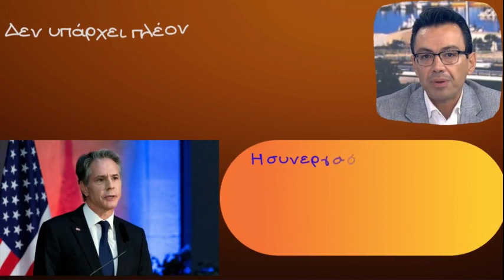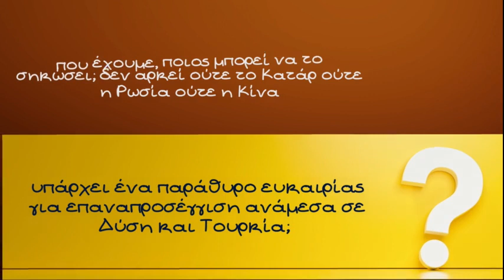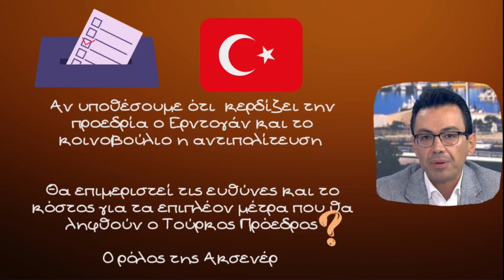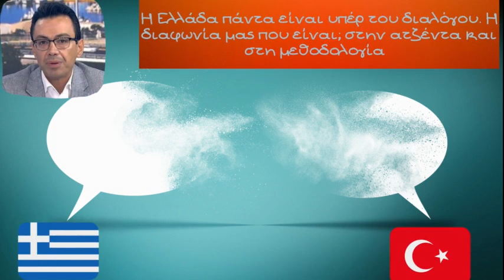Σωτήρης Σέρμπος, Οι ελληνοαμερικανικές σχέσεις βρίσκονται σε ιστορικό υψηλό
Νομίζω, αν βγάλουμε λίγο και τα Ελληνοτουρκικά από την εξίσωση βρισκόμαστε σε ένα ιστορικό υψηλό των ελληνοαμερικανικών σχέσεων δηλώνει ο Κύριος Σωτήρης Σέρμπος, Αναπληρωτής Καθηγητής Διεθνούς Πολιτικής στο Δημοκρίτειο Πανεπιστήμιο Θράκης.μιλώντας στη εκπομπή Σήμερα και την τηλεόραση του ΣΚΑΙ

Αναλυτίκα ο καθηγητής αναφέρει

Νομίζω, αν βγάλουμε λίγο και τα Ελληνοτουρκικά από την εξίσωση βρισκόμαστε σε ένα ιστορικό υψηλό των ελληνοαμερικανικών σχέσεων και επαναλαμβάνω για να είναι ξεκάθαρο αν θέλετε και προς την κοινή γνώμη αυτή η σχέση που έχουμε σφυρηλατήσει, ο διατλαντικός δεσμός, δεν εξαντλείται μόνο στη σκληρή ισχύ δηλαδή στην στην άμυνα. Ασφαλώς την περιλαμβάνει, μεταξύ άλλων,  και μία γεωπολιτική αναβάθμιση της ίδιας της Ελλάδος πολύ πιο έντονη μετά την 24η Φεβρουαρίου και αν μου επιτρέπεται με τις ευλογίες της Δύσης και κυρίως των Αμερικανών, όπου ποιος είναι πλέον ο ρόλος της Ελλάδας, αυτό είναι πάρα πολύ σημαντικό, δεν το είχαμε μέχρι τώρα, είναι ότι η Δύση σου επιτρέπει να ξαναμπείς στο παιχνίδι και μπαίνεις στο παιχνίδι ως ένας βασικός παράγοντας της ισορροπίας δυνάμεων. Περιλαμβάνει την ενέργεια και την ενεργειακή αν θέλετε ασφάλεια, όλα έχουμε συζητήσει, την Αλεξανδρούπολη, περιλαμβάνει επενδύσεις, υψηλή τεχνολογία και μία σειρά άλλων ζητημάτων αυτό το λέω διότι ανεξαρτήτως το πώς θα εξελιχθούν οι αμερικανοτουρκικές και λοιπά και λοιπά σε καμία περίπτωση δεν ισχύουν τα παλιά σενάρια “αν τα βρουν οι Αμερικανοί με την Τουρκία τότε θα πουλήσουν εμάς” αυτό είναι πολύ καθαρό. Δεν έχω δει καμία χώρα αν θέλετε να επενδύει και να ενισχύει το αποτύπωμα της σε μία άλλη για να έρθει μετά αν θέλετε να το ξηλώσει. Αυτό αν θέλετε είναι το ένα και αυτή η σχέση αν θέλετε συνεχώς θα εμβαθύνετε. Το δεύτερο πολύ σημαντικό που σχετίζεται με τα με τα Ελληνοτουρκικά είναι αυτό που ανέφερε ο πρωθυπουργός στη σχετική του συνέντευξη και πολύ σωστά προτού φτάσει στα ελληνοτουρκικά έθεσε ένα πλαίσιο το οποίο το λέω και εγώ συχνά πυκνά μετά το μετά το σεισμό, το εάν και κατά πόσο υπάρχει ένα παράθυρο ευκαιρίας για επαναπροσέγγιση ανάμεσα σε Δύση και Τουρκία, αυτό μεταξύ άλλων θα εξετάσει ο Antoni Blinken γιατί όλα αυτά που συζητάμε και εδώ κάνω μία όχι πρόβλεψη αλλά μία εκτίμηση και θα το δούμε τους επόμενους μήνες,  θυμάστε τον φάκελο οικονομία για την Τουρκία μία οικονομία ήδη εύθραυστη που χωρίς σεισμό, χωρίς Βιβλική καταστροφή την επομένη των εκλογών το ξέρει και ο ίδιος ο Τούρκος πρόεδρος και  η αντιπολίτευση θα πρέπει να ληφθούνε μέτρα. Ξέρετε τα μέτρα έχουν και κόστος. Λοιπόν αν βάλετε τώρα το κόστος το οικονομικό με βάση τις πρώτες εκτιμήσεις που έχουμε ποιος μπορεί να τα σηκώσει όλα αυτά τα ποσά δεν αρκεί ούτε το Κατάρ ούτε η Ρωσία ούτε η Κίνα. Είναι η Δύση. Η Δύση θα το σηκώσει αυτό το χαρτί γιατί θα δει αυτό το παράθυρο ευκαιρίας, αυτό είπε και ο πρωθυπουργός, για μία εκ νέου συνεννόηση ala cart, αλλά αυτό περιλαμβάνει και μέτρα.  Αυτά όλα αντιλαμβάνεστε σχηματίζονται αλλά θα αποκρυσταλλωθούν την επομένη των εκλογών. Και εδώ έχει ενδιαφέρον αν μπούμε λίγο και στο εσωτερικό σκηνικό εάν και κατά πόσο ανεξαρτήτου αποτελέσματος, προσέξτε ας πούμε κερδίζει την προεδρία ο Ερντογάν και το κοινοβούλιο η αντιπολίτευση που  ούτως ή άλλως ήταν το πλέον πιθανό, τώρα αντιλαμβάνεστε αυξάνεται ακόμα περισσότερο. Είναι πιθανό από τη φορά, αν δεν έχει αλλοιωθεί το πολιτικό αισθητήριο του του Ερντογάν και τα δει τα πράγματα ορθολογικά προκειμένου να επιμεριστεί τις ευθύνες και το κόστος για τα επιπλέον μέτρα που θα ληφθούν, ουσιαστικά τι να προχωρήσει σε μία άλλη προσέγγιση Εθνικής ενότητας και συνεννόησης ακόμα και να διαμοιραστεί την εξουσία. Εδώ να έχουμε το νου μας στο ρόλο της Μεράλ Ακσενέρ. Η Μεράλ Ακσενέρ δεν έχει μιλήσει όπως ο Κιλιντζάρογλου. Και γιατί βλέπει ΄ότι κάποιοι ψηφοφόροι  απογοητευμένοί του ΑΚΠ μπορούν να μετακινηθούν προς εκείνη, (...) βλέπει και έναν ρόλο αν θέλετε για την για την επόμενη ημέρα. Επαναλαμβάνω αυτή είναι μία ανάλυση που σίγουρα θα ληφθεί υπόψη από τον από τον Τούρκο Πρόεδρο. (...) ο αναθεωρητισμός πρόσεξτε, δεν είναι μόνο έναντι της Ελλάδος είναι γενικά οι υπέρφιλοδοξίες της Τουρκίας, αλλά αντιλαμβάνεστε σύμβαίνουν γεγονότα καμιά φορά που προχωράς και σε τακτικές επαναλαμβάνω αναδιπλώσεις. Θα δούμε πώς θα πάει αυτή η σχέση και εκεί μετά σε δεύτερο επίπεδο πρέπει να δούμε πάλι μετά τις εκλογές πως όλα αυτά θα επηρεάσουν τα Ελληνοτουρκικά.  (...)  η Ελλάδα έχει ακόμα μεγαλύτερη Εθνική αυτοπεποίθηση την επόμενη μέρα, λόγω  πλέον και της σχέσεις της με τη Δύση και το κυριότερο έχουμε πλέον αποβάλει μία λογική αν θέλετε του αυτόηττημένου που υπήρχε. Άρα ο διάλογος πάντοτε ήταν ανοιχτός. Η διαφωνία μας που είναι; στην ατζέντα και στη μεθοδολογία